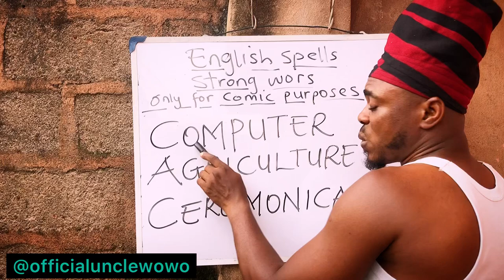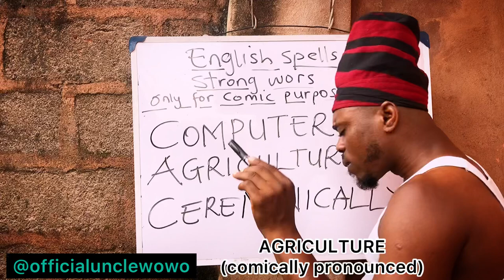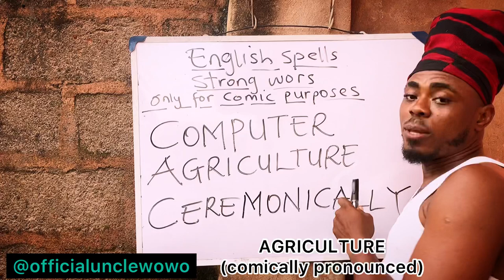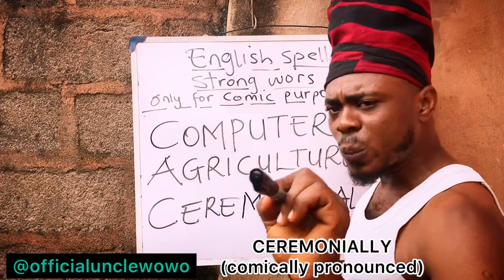Comicpro on Computer, Agriculture and Ceremonially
Hey come watch this funny one, we had to take a look into words that we commonly use to create humor…
Hope this goes a long way to brightening your day…